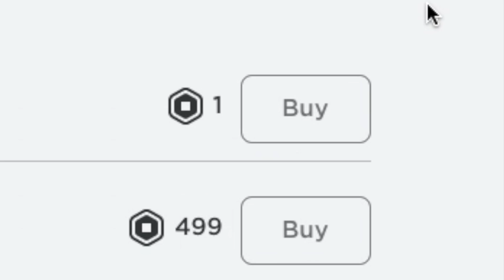Gucci Event In A Nutshell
This Video IS brought to u by Oh NO oH nO oH No OH NO NO NO no no